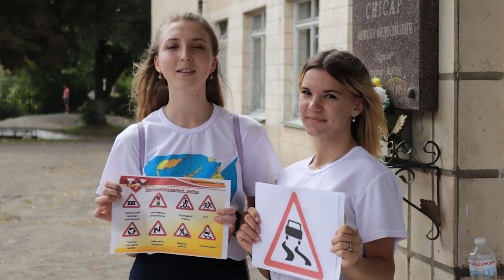Спортивно-пізнавально-інтелектуальний квест «Сторінками історії мого міста»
Молодіжна Рада при Долинському міському голові спільно з інтернет-ресурсом «Долинаonline» та за підтримки КЗ «Долинський міський центр культури, спорту та туризму», втілили одну з своїх шалених ідей